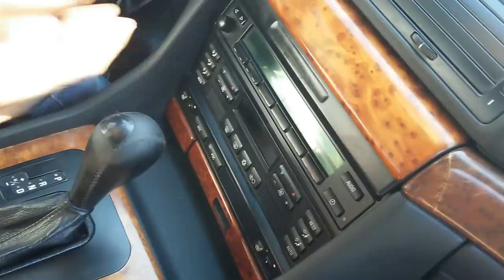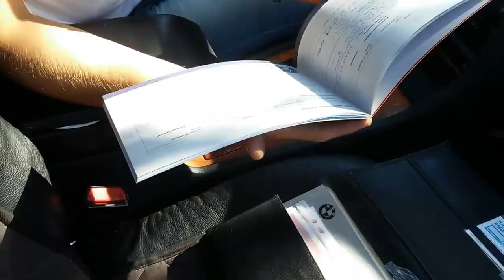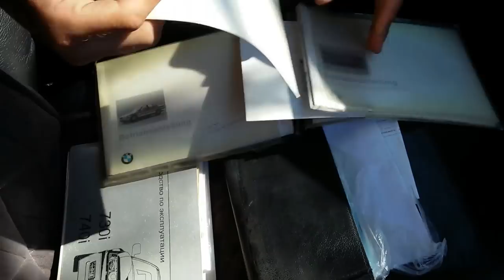Обзор, тест-драйв BMW 728.